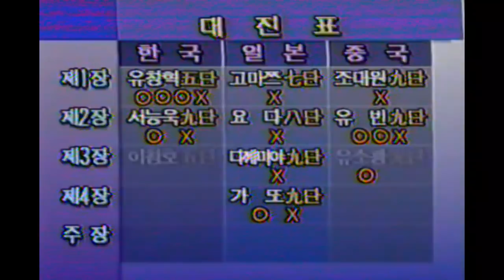SBS배 세계바둑최강전 이창호(李昌鎬)VS류샤오광(劉小光)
SBS배 세계바둑최강전 제9국 (1992.2.7)
이창호 5단 VS 류샤오광 9단

* 참가선수명단
일본: 미야자와 고로, 요다 노리모토, 아와지 슈조, 린하이펑, 다케미야 마사키
대한민국: 유창혁, 서능욱, 이창호, 서봉수, 조훈현
중국: 차오다위안, 위빈, 류사오광, 마샤오춘, 녜웨이핑

* 제작
서울프로덕션